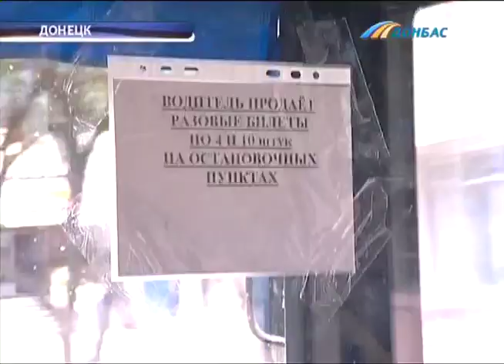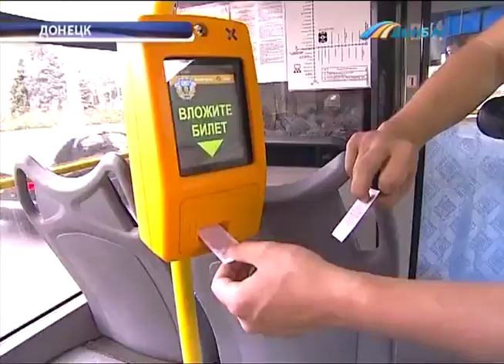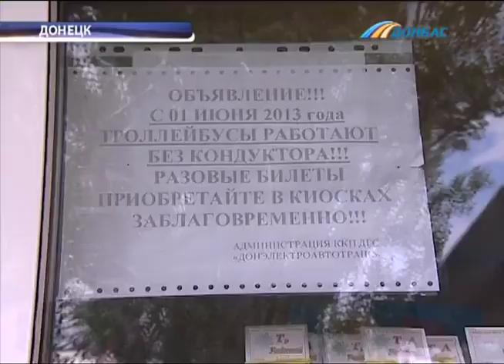Троллейбус-двойка стал ловушкой для пассажиров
Самый популярный маршрут Донецка лишился кондукторов. Троллейбус-двойка, который курсирует от жд вокзала по центру города, сегодня стал ловушкой для пассажиров. Исправными оказались не все электронные терминалы по продаже билетов, а специальные киоски есть не на каждой остановке. Зато на ловлю "зайцев", как заметила Анастасия Певная, контролеры вышли в усиленном составе.